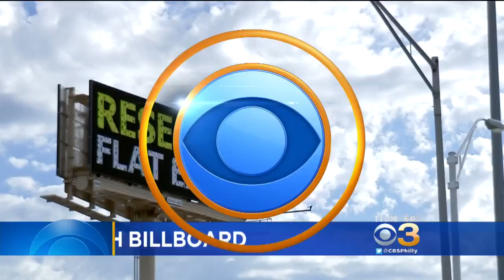Police: Dirt Biker Shot, Killed After Pulling Gun On Philly Officer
A dirt bike rider is shot and killed after he allegedly pulled a gun on an officer on Thursday night, according to Philadelphia Police Commissioner Richard Ross.